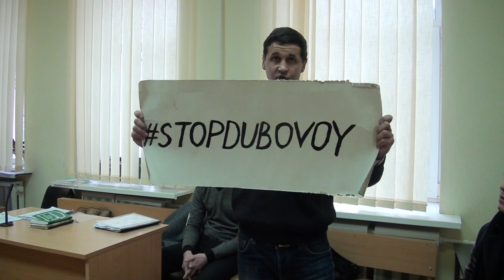Департамент державного архітектурно-будівельного контролю м. Києва про зобовязання вчинити дії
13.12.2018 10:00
Печерський районний суд м.Києва
№ Справи 757/72164/17-ц
Сторони по справі Позивач:Департамент з питань державного архітектурно-будівельного контролю м. Києва
виконавчого органу Київської міської ради , відповідач:Якуш Антон Іванович , представник
відповідача: Огулькова Анна Миколаївна
Суть позову про зобовязання вчинити дії
Адреса 01001, Київська , м. Київ, Хрестовий провулок